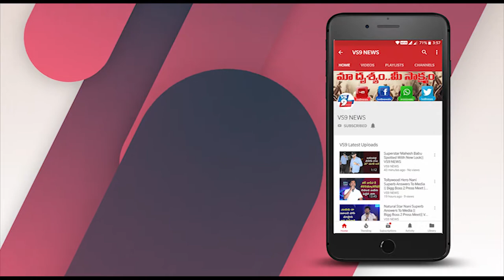Dilraju Offers Film to Indraganti Mohan Krishna || VS9 NEWS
Watch Here, Dilraju Offers Film to Indraganti Mohan Krishna || VS9 NEWS

Rakul Preet Singh May Sizzle In A Special Song In Ram Charan-Boyapati Srinu Film || VS9 NEWS